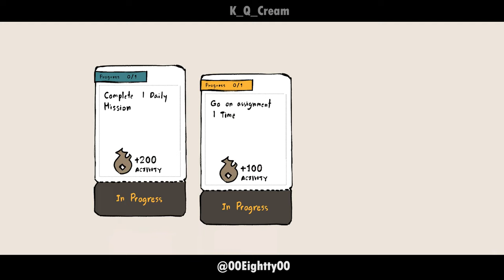[Honkai Starrail] Danstelle : Checklist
Checklist
Fanmade Dan heng x Stelle version!

Illust : Me
Editing : Me